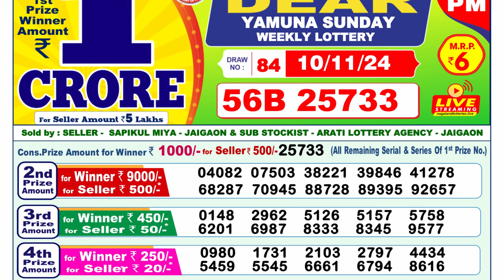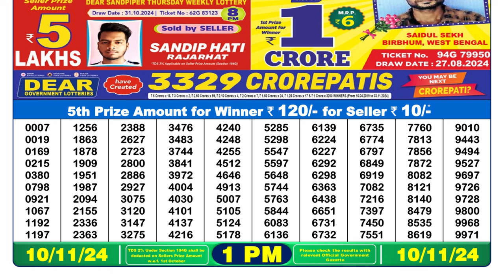🔴LIVE Nagaland Lottery Result Today 1PM (10-11-2024); Dear Yamuna Sunday